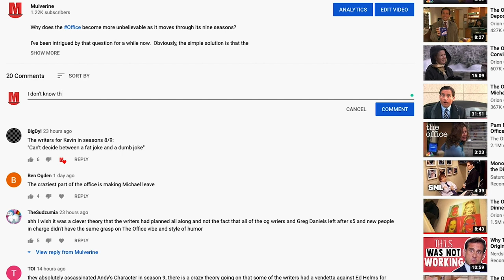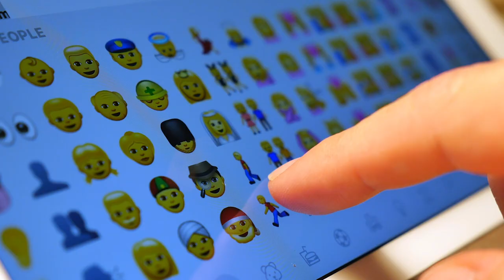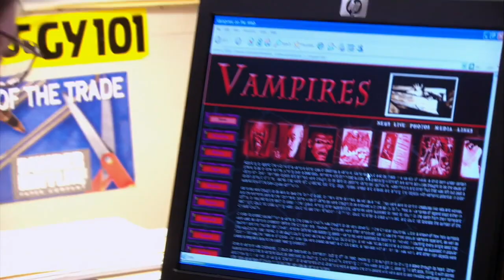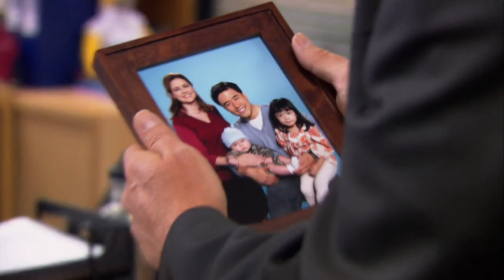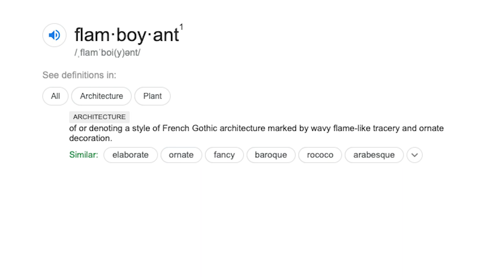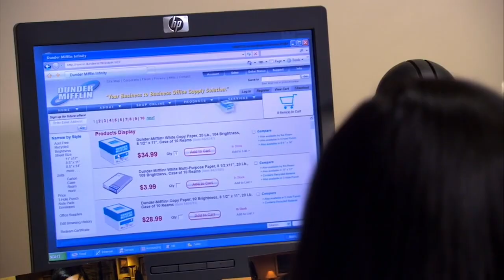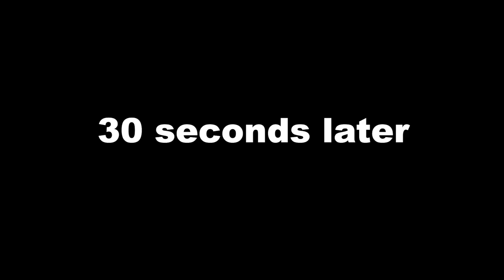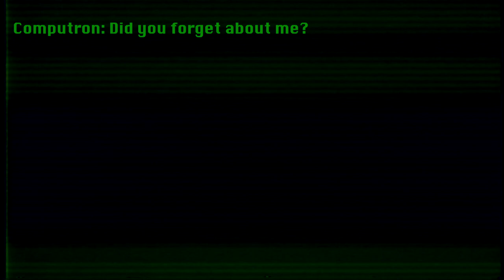Exploring Launch Party - Office Field Guide - S4E5&6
TheOffice is one of the greatest shows of the 2000s! I’m reviewing every episode with some background, trivia, the deeper meaning, and more. Today, we're looking at the Launch Party.

We have a ton to talk about with this episode.  The Party Planning Committee Power Struggle is just kicking off. Is there a limit to what Dwight believes? Another brutal blow is dealt to Michael as he was not invited to the VIP Party in NYC.  Michael and Dwight do some kidnapping.  JAM hang out on the roof. And I put a Law and Order edit in just for good measure.

Thanks also to our NBC overlords for their creation and ownership of the Office. The clips used here are for reviewing and education.

Written by Jennifer Celotta
Directed by Ken Whittingham

I was searching for Office Merch with LUNCH PARTY on it, but I found this sweet Lego set So you could just make your own LUNCH banner.
- The channel is registered with Amazon, so I may earn from qualifying purchases.

1:34 - Thoughts
6:50 - Dwight will believe anything
9:08 - Deeper Meaning
14:58 - Law and Order: Scranton Crime Unit
16:02 - Dundies
16:40 - Ratings and Closing